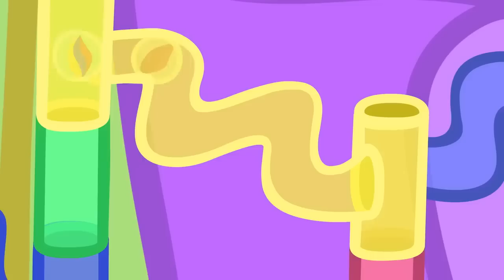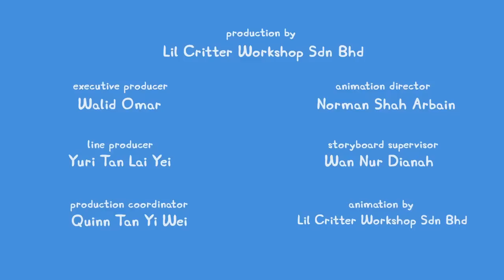Los cuentos de Peppa la Cerdita 🐷 Monstruo de Nieve 🐷 NUEVOS episodios de Peppa Pig